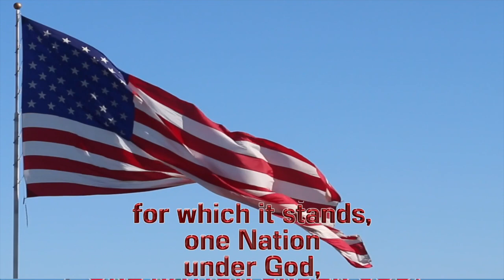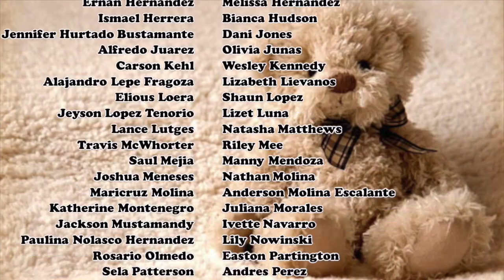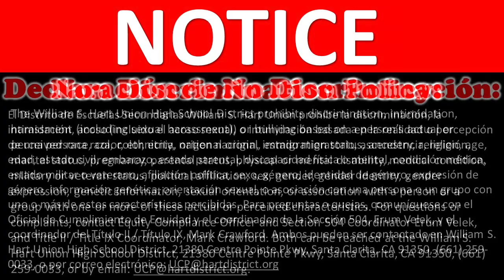10-11 Wednesday Show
Bring Your Teddy Bear to School Day
Anchors: Kaylee Tolentino & Dillon Zamperin